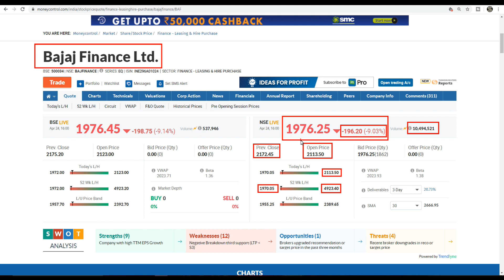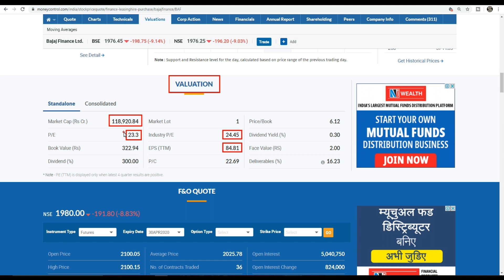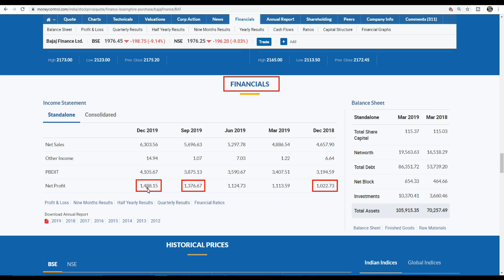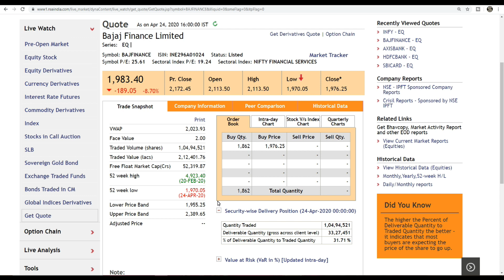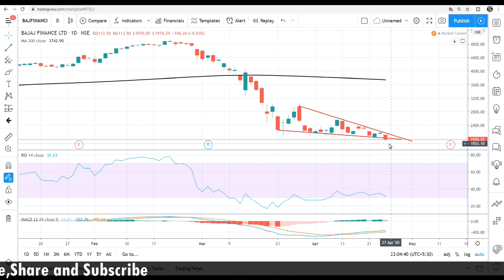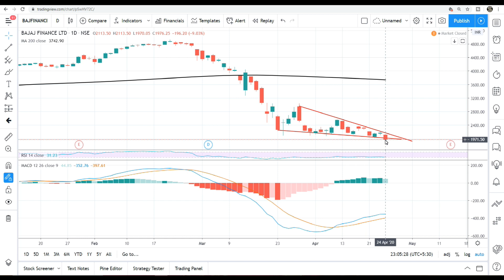BAJAJ FINANCE SHARE | STOCK BELOW 2000 | BAJAJ FINANCE SHARE TARGET | TIME TO BUY OR EXIT NOW